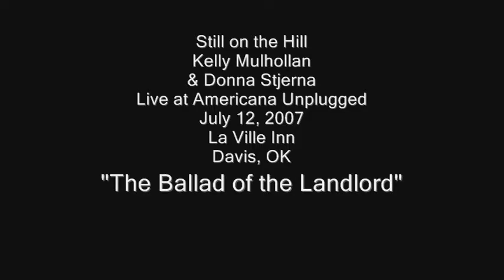Still on the Hill (Kelly Mulhollan & Donna Stjerna) @ AU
Still on the Hill (Kelly Mulhollan & Donna Stjerna) at Americana Unplugged July 12, 2007 at the La Ville Inn in Davis, OK performing "The Ballad of the Landlord". Video by Larry D. Lyon.